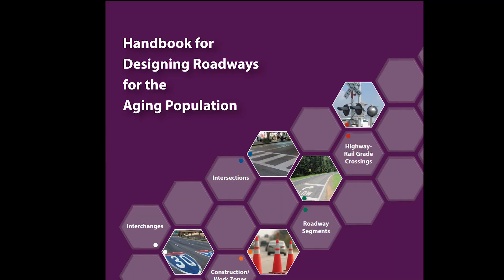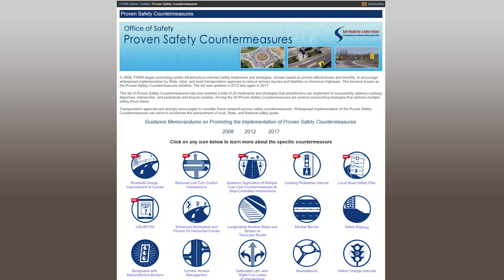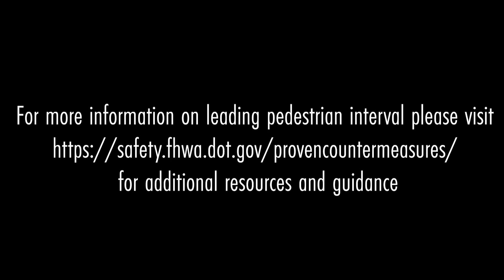What is a Leading Pedestrian Interval (LPI)?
NJDOT Safety Countermeasures Training and Education Videos

This video is one of six, each of which FHWA’s Proven Safety Countermeasures that improve pedestrian safety. NJDOT developed these videos to train and educate viewers on the design features and safety benefits of these initiatives.

Leading Pedestrian Intervals (LPIs) give pedestrians the opportunity to enter an intersection 3-7 seconds before vehicles are given a green indication. With this head start, pedestrians can better establish their presence in the crosswalk before vehicles have priority to turn left.